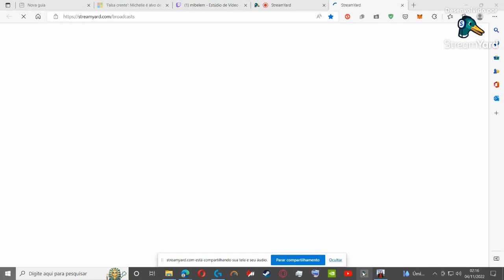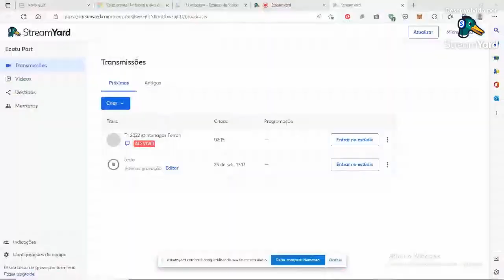F1 2022 @Interlagos 01:10.478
Set up:   +veloz

Driver: Manoel Belem

Track: Interlagos  Brazil (Mod)

Car: F1 2022 (Mod)  +vel

CPU: AMD FX 8350 4GHz

GPU: GTX 970 04GB

RAM: 16GB

### f1 #2022